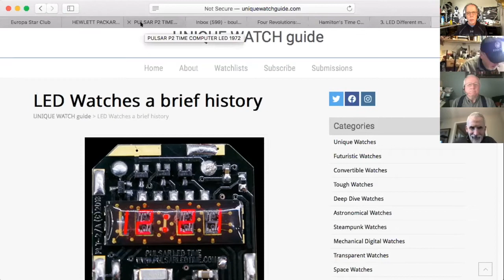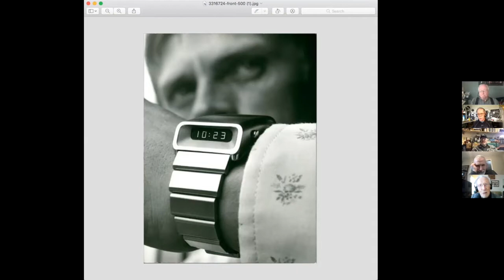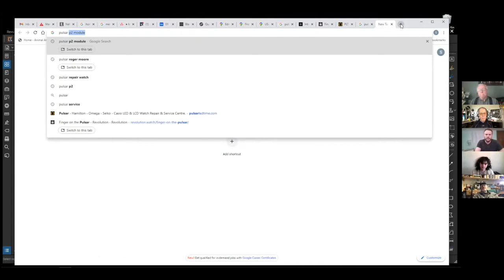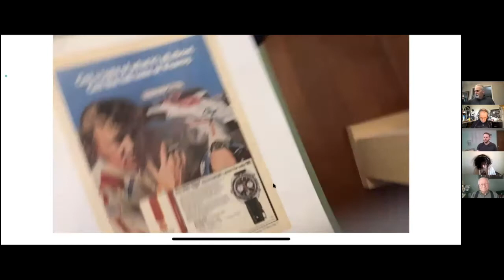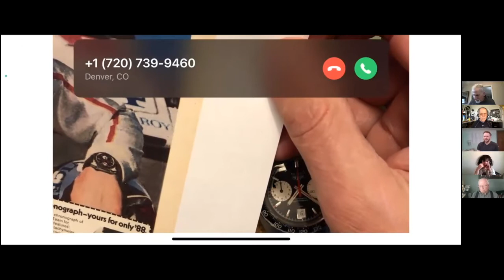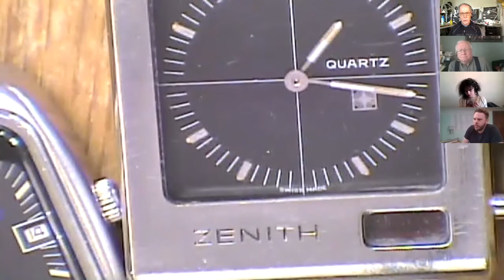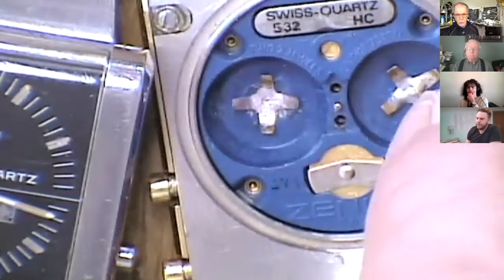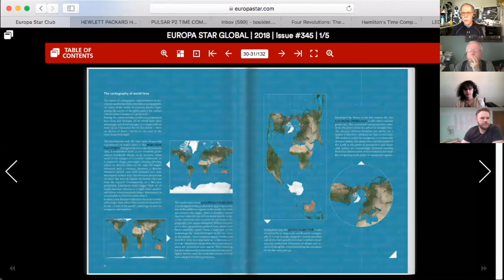Boulder Horological Society Zoom #10, A 70's Retrospective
A look back to the 70's.  The rise and fall of digital LED watches, the end of the tuning fork era, unique case designs.  The first 16 minutes is a discussion of a possible Rocky Mountain Regional this summer.